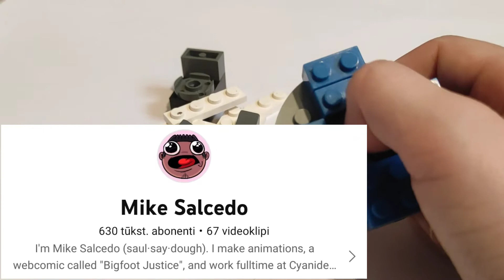Alphabet Lore Burts O no Lego latviski | How To Make O with Lego | Pamācība latviešu valodā | Fanart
Bērnu multenes Alphabet lore burts O un X no lego klucīšiem - šajā video bērniem astoņgadīgs puika latviski stāsta un rāda, kā no lego uztaisīt burtu O. Šī pamācība latviešu valodā par multfilmas varoni O rosinās bērnus no lego uztaisīt arī citus burtus. Šīs rotaļlietas bērniem sagādā daudz prieka un palīdz rosināt iztēli, šīs idejas bērniem palīdzēs!
Multenes Alphabet lore autors ir @mikesalcedo, viņa kanālā var noskatīties oriģinālo Alphabet lore multeni.